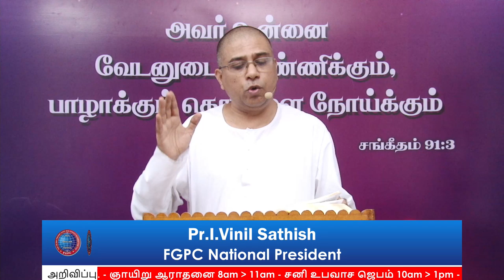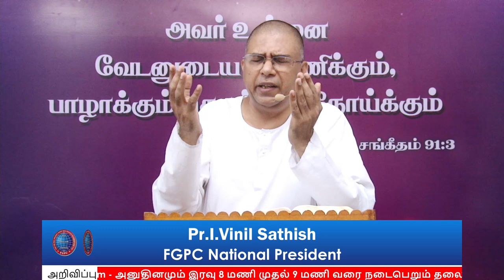COVID-19 DAYS போதனை & ஜெபம் 30 | Pr.I. வினில் சதீஷ் | 21.04.2020 | FGPC Kadamalaikuntu